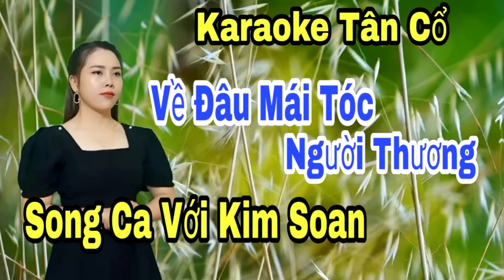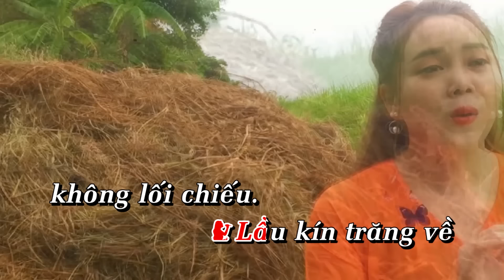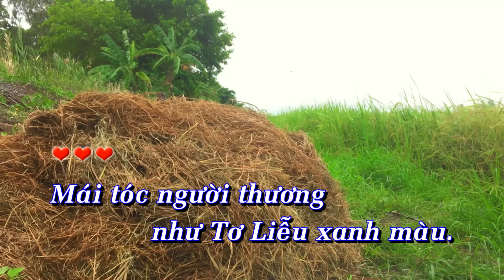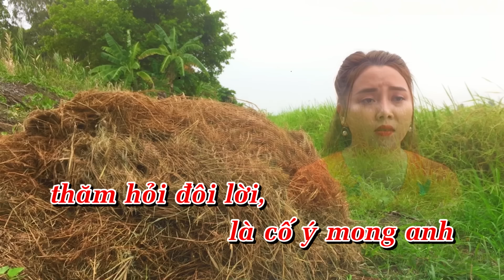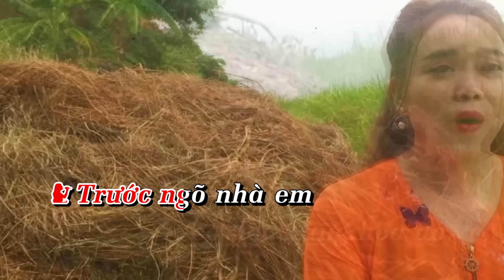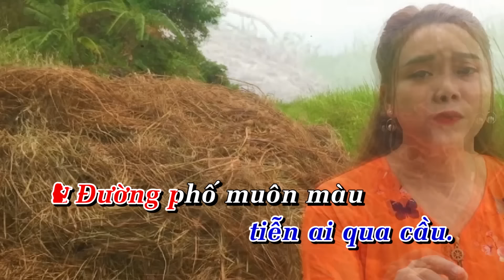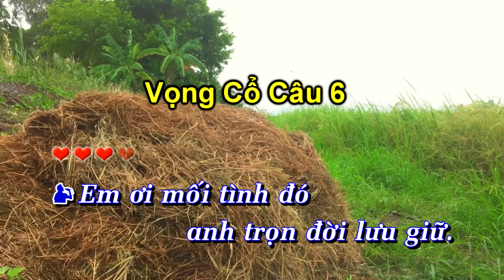Karaoke Tân Cổ | Về Đâu Mái Tóc Người Thương | Song Ca Với Kim Soan | Beat Trần Huy 2021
© Bản quyền thuộc về HOÀNG DIỄN Bolero & Yo Music . Vui lòng không đăng tải lại dưới bất kì hình thức nào.
© Copyright by Hoang Dien Bolero & Yo Music ☞ Do not Reup!